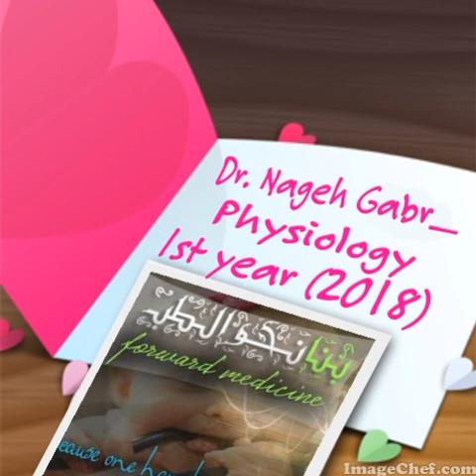Nageh Resp 3 by forsan Alazhar